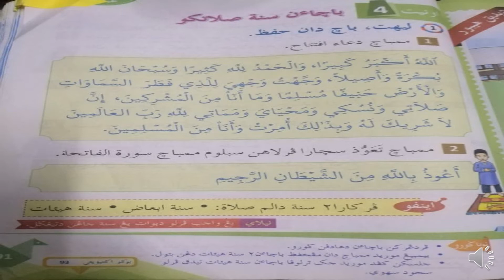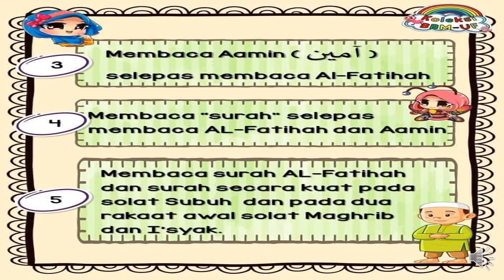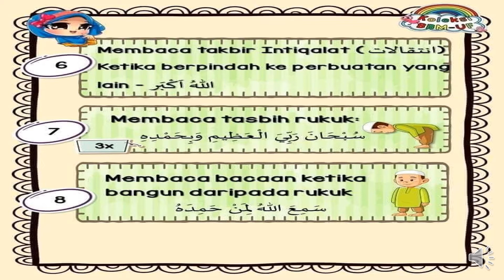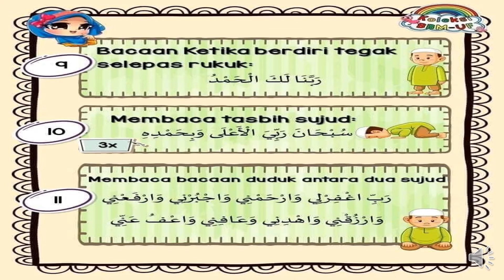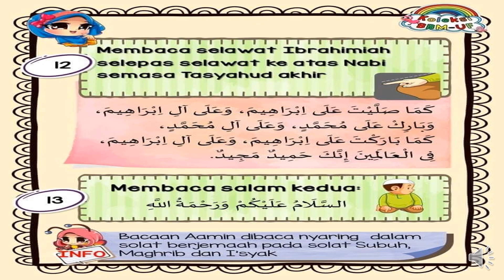Pen. Islam thn 2| Ibadah